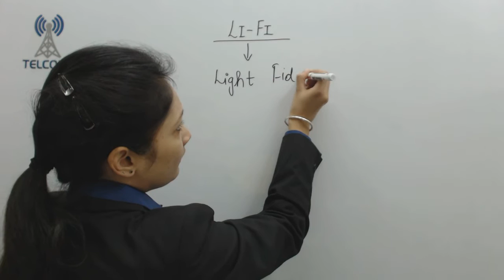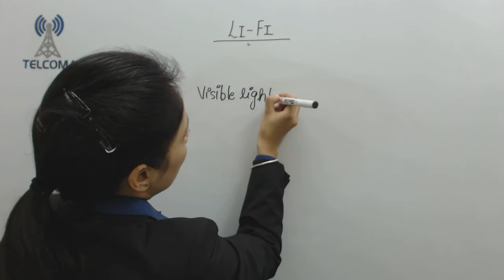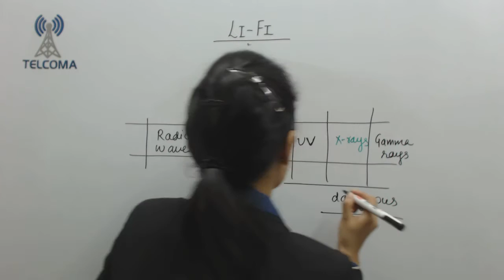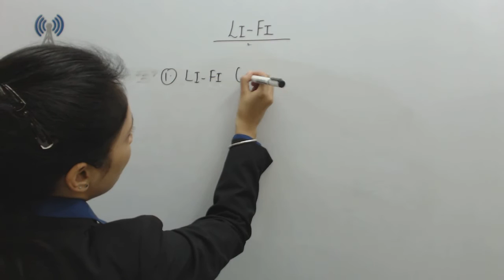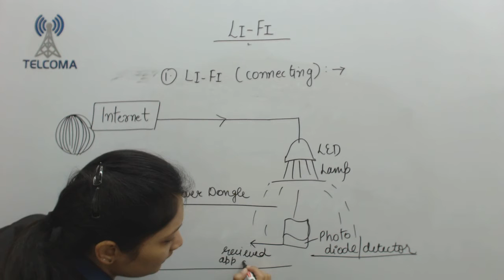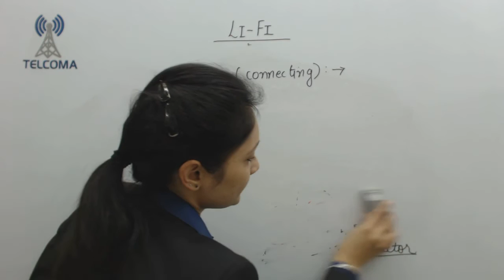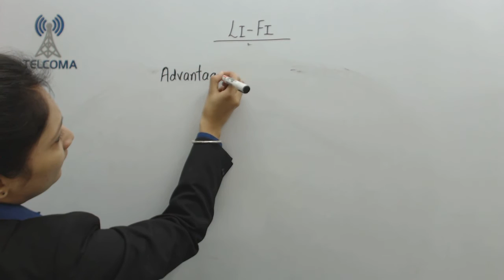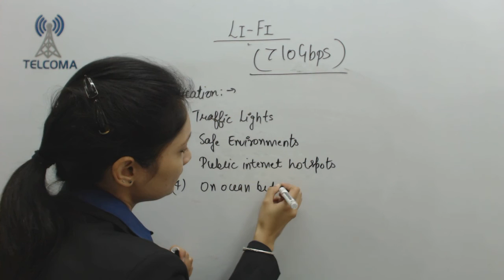Li-Fi (Light Fidelity) wireless communication technology course by TELCOMA Training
Get all courses in Prime Membership Telecom (5G,4G,3G,2G)

This video covers wireless communication as Li-Fi (Light Fidelity) wireless communication technology, Visible Light Fidelity, Li-Fi Connecting, Command Li-Fi, advantages, and Applications.

Li-Fi (Light Fidelity) wireless communication technology course by TELCOMA Training. Li Fi is a form of visible light communication and a subset of optical wireless communications (OWC)